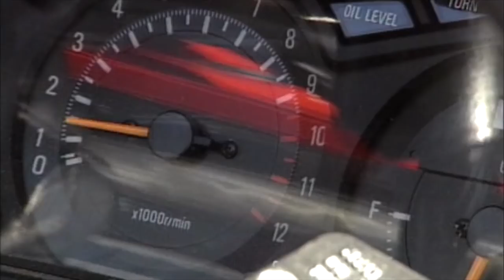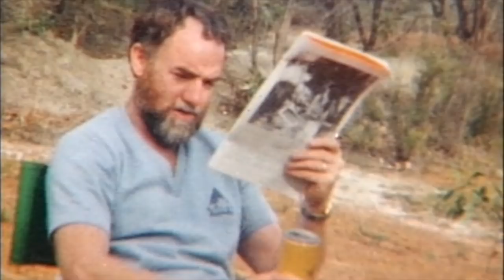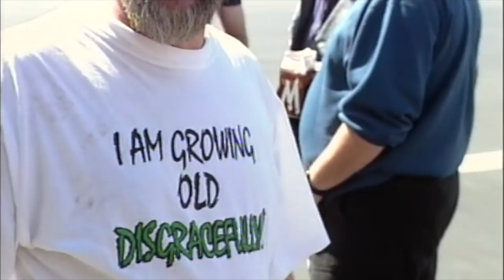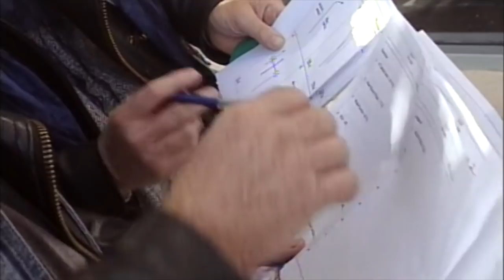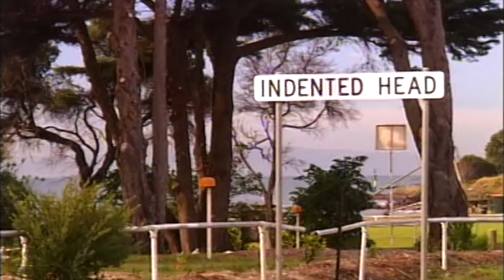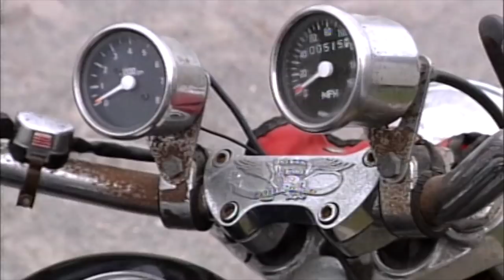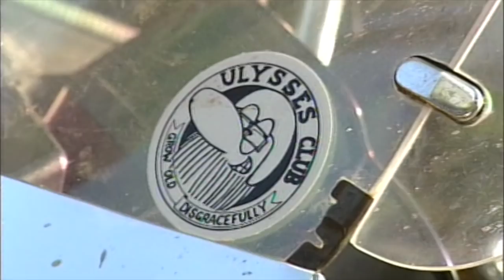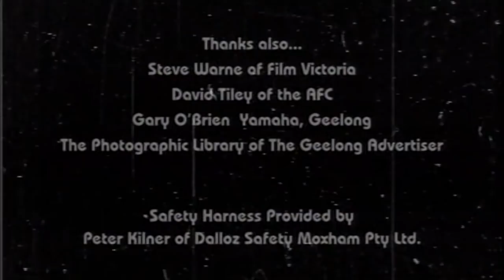Growing Old Disgracefully - documentary film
In the tradition of the 20th century classic novel 'Zen and the Art of Motorcycle Maintenance', GROWING OLD DISGRACEFULLY is a biker documentary about a son's struggle to understand his father five years after a family break-up. Riding with his dad and the Ulysses club, we trace a motorcycle adventure across the southern Australian landscape, and the emotional terrain of family relationships.